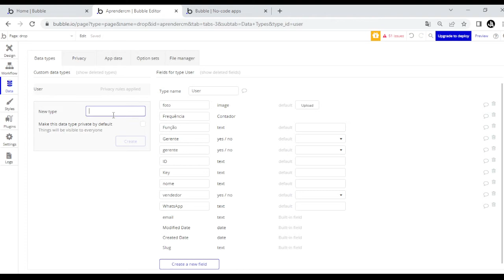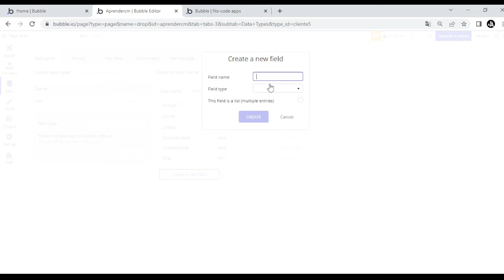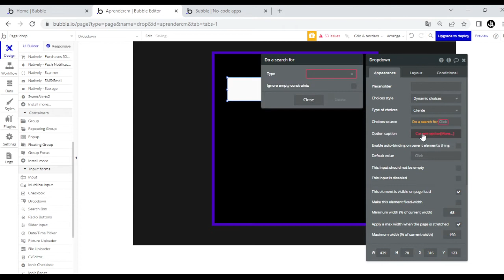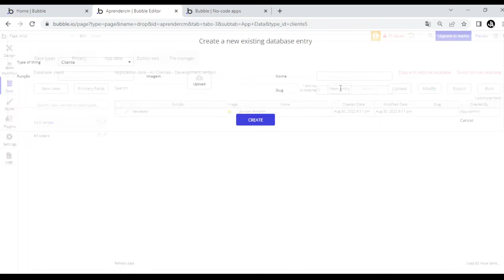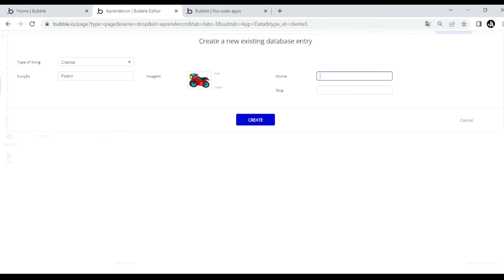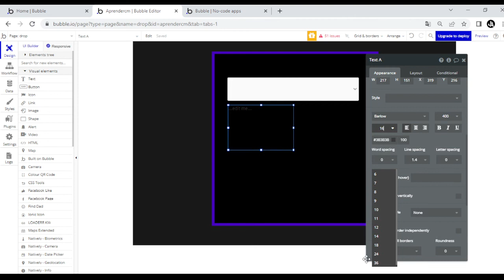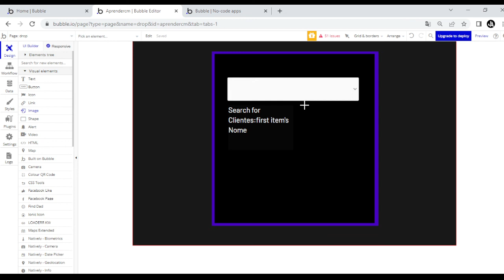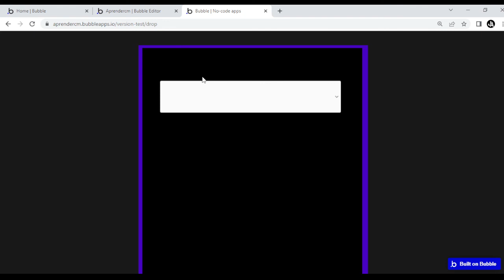Interligando Dropdown com o banco de dados - Puxando nome e imagem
Nesse vídeo ensino como você configurar o seu DropDown pra que ele mostre nome e imagem correlacionado com o DB